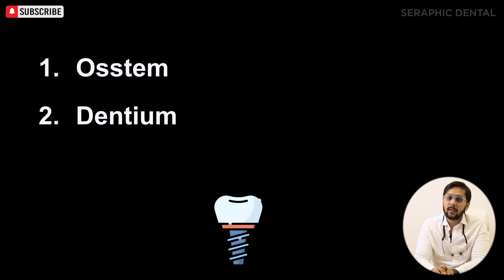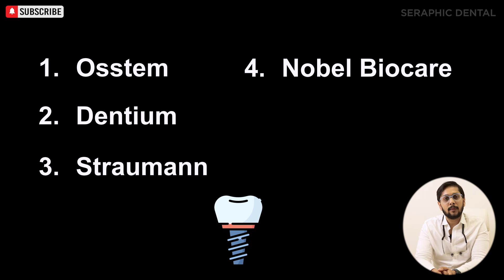What is the best dental implant | Nobel vs Straumann | Best dental implant in India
So, what makes a dental implant the best? Here are the key factors to consider:"

Material Quality:

"The best dental implants are made from high-quality materials. Titanium is the most common due to its strength and biocompatibility, but some implants use zirconia, a ceramic that’s also highly compatible with the body."
[Show close-up shots of titanium and zirconia implants.]
Osseointegration:

"A critical factor is how well the implant integrates with your jawbone, known as osseointegration. This ensures the stability and longevity of the implant."

Design and Technology:

"Advanced design and technology can make a significant difference. Look for implants that feature innovative surface treatments and designs that promote faster and more secure integration with the bone."
[Show diagrams and animations of innovative implant designs.]
Clinical Success and Research:

"The best implants are backed by extensive research and clinical success. Brands with a long history of proven results and scientific backing are often more reliable."
[Show references to clinical studies and success rates.]
Patient Experience and Comfort:

"Patient comfort and satisfaction are crucial. The best implants are designed to be as comfortable and natural-feeling as possible."
[Include patient testimonials or interviews.]
[Cut to: Top Dental Implant Brands]

Host: "Based on these factors, here are some of the top dental implant brands known for their excellence:"

Nobel Biocare:

"Nobel Biocare is a pioneer in dental implants, offering a range of implants with innovative designs and a strong focus on research and development."
[Show Nobel Biocare logo and product range.]
Straumann:

"Straumann is renowned for its high-quality materials and cutting-edge technology, including their unique Roxolid® and SLActive® surface technology."
[Show Straumann logo and product range.]
Dentsply Sirona:

"Dentsply Sirona offers a variety of implant solutions with a strong emphasis on digital workflows and patient-specific customization."
[Show Dentsply Sirona logo and product range.]
[Cut to: Choosing the Right Implant for You]

Host: "Ultimately, the best dental implant for you depends on your specific needs, your oral health, and your dentist's recommendation. It's essential to consult with a dental professional to determine the best option tailored to your situation."

✅ Meet Dr ANKIT KHASGIWALA (MDS, FFPS )

Dr. Ankit Khasgiwala is an ace Maxillofacial Plastic Surgeon and Dental Implant Surgeon giving his services in the field of Implant Surgery, Jaws Surgery, Wisdom Tooth Surgery, Hair Transplant Surgery and Facial Trauma Surgeries in Indore since more than 11 years.
Today, Dr. Khasgiwala stands among the best Dental Implant dcotors in Indore.

✅ About Dr VISHAKHA JAIN
An expert in cosmetic dentistry and dental implants, Dr. Vishakha aspires perfection. Right from her graduation at the renowned Government College of Dentistry to securing the 74th All India Rank in the postgraduate entrance examination of 2016. She completed her post graduation in Prosthodontics – Crown, Bridge & Implantology. She specialises on the demanding disciplines of dental implantology, missing teeth replacement, dental caps – veneers, correction of gaps between teeth, teeth whitening  & cosmetic dentistry.

✅ CONNECT WITH THE FOUNDER

👉🏻Dr Ankit Khasgiwala-

Want to get all the dental treatments at the most hygienic & advanced dental clinic in Indore ?

All the dental treatments we provide are 100% genuine, ethical and with latest advancements. We use lasers and digital technology to give our patients best dental solutions in Indore, so that they don't have to reach out to metros for the same.

With dedicated dental facilities now for people of Indore, Bhopal, Ujjain, Gwalior, Jablpur, Mumbai, Jaipur, Soorat, Mandsaur ; we offer a potential solution for all painless & price worth dental treatments.

Seraphic Dental Clinic Indore-

 / drvishakhajain

 / seraphic.de.  .